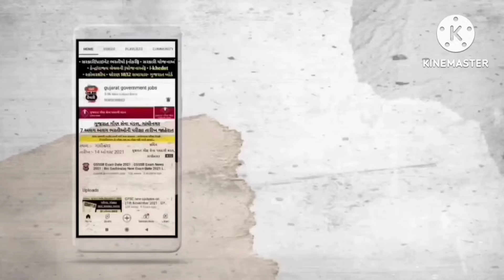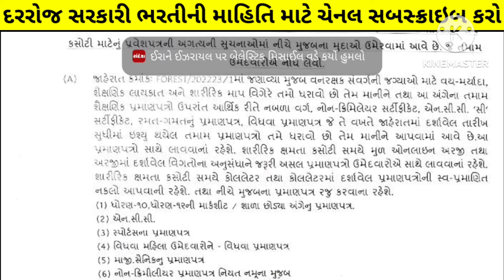Breaking News :- Forest Guard રનિંગ પહેલાજ આવી નવી નોટિફિકેશન | gujarat forest bharti 2024 updates